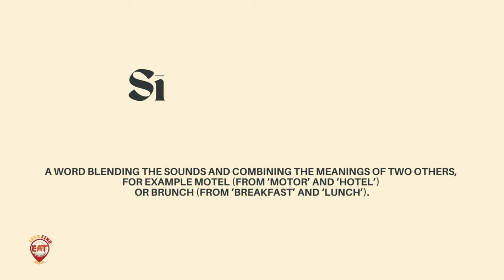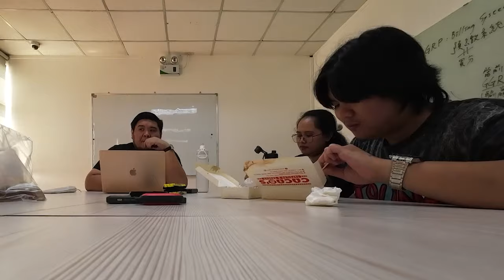Filipino Breakfast | FROM PANDESAL TO SILOG | Let's Find Eat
In this video we will find out the best filipino breakfast foods are. This pinoy almusal adventure will surely make you crave! This is the Ultimate Filipino Breakfast video that answers your questions about filipino food!

From pandesal & kape to lugaw to tapsilog meals, we decode what Filipino Breakfast is all about. What about you? What is your favorite breakfast food? Let's Find Eat

In this video, we are going in deep! What is Filipino Breakfast? What is the Best Filipino Breakfast? We asked more than 50 people what their favorite pinoy or Filipino breakfast meals are and here is the result!

Do you dip your bread in coffee? Coffee & Pandesal for the WIN!
Do you like garlic fried rice, fried eggs & beef?

Breakfast Filipino Classics. Tasty Food Video! Definitely Filipino Breakfast is underrated. It's hearty and filling. These food for breakfast will surely get you excited! Excellent breakfast choices.

Chapters
00:00 Intro
00:14 The Premise of Filipino Breakfast
00:31 Start of Interviews
00:48 Silog Meals
02:57 Pandesal at Kape
03:59 Arroz Caldo, Lugaw & Goto
04:45 Champorado with EGG???
05:32 Taho!
06:11 Only EGGS for Breakfast
06:35 What is Breakfast?
07:03 What makes a good breakfast?
07:26 What are Silog Meals?
08:27 Silog Meal Eating
11:55 Conclusion

Not just coffee and pandesal, not just filipino breakfast, not just lugaw, not just tapsilog, not just tocilog, not just longsilog, not just arrozcaldo, not just champurrado, not just eggs